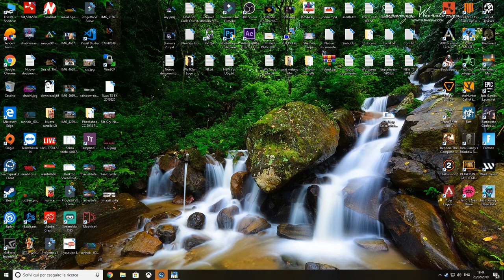PUBG MOBILE | මුන්ට ඇක්ෂන් කියන්න කලින් !